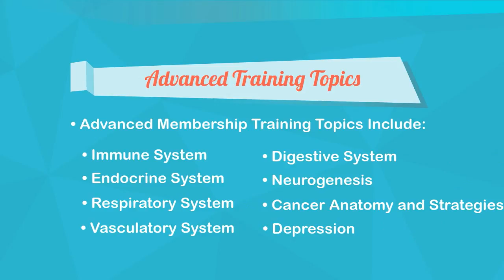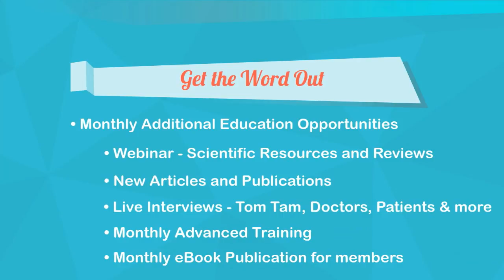Tong Ren Community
Tong Ren Academy International Network - Dedicated to reducting suffering and teaching about the Tam Healing System effective for cancer, MS, Arthritis and other conditions. We are focussed on creating an international cohesive and supportive community.-- Created using PowToon -- Free sign up -- Create animated videos and animated presentations for free.  PowToon is a free tool that allows you to develop cool animated clips and animated presentations for your website, office meeting, sales pitch, nonprofit fundraiser, product launch, video resume, or anything else you could use an animated explainer video. PowToon's animation templates help you create animated presentations and animated explainer videos from scratch.  Anyone can produce awesome animations quickly with PowToon, without the cost or hassle other professional animation services require.